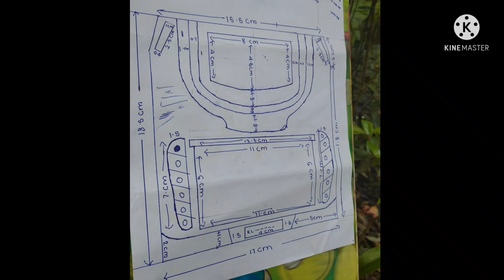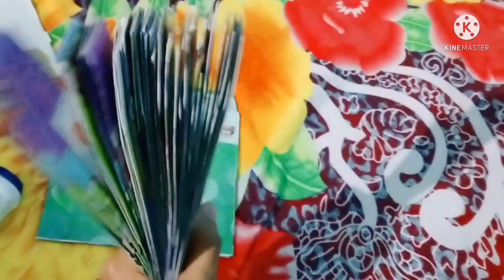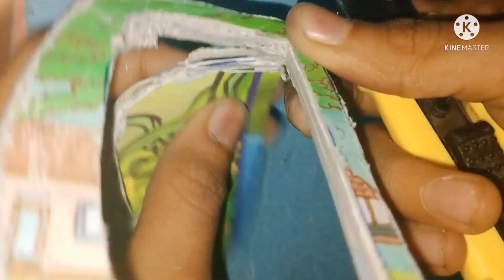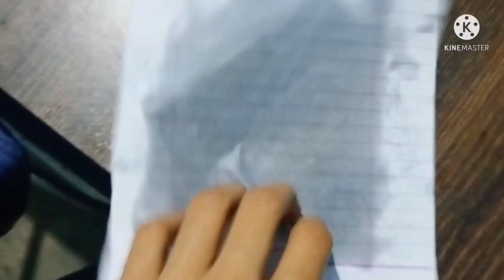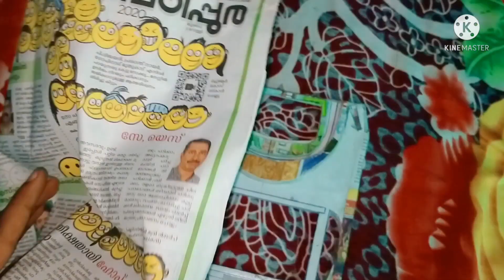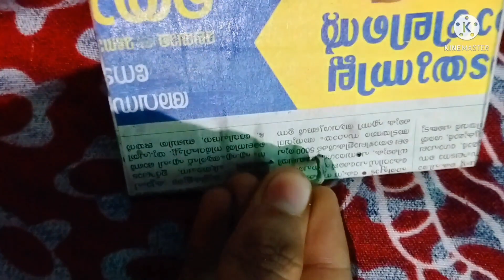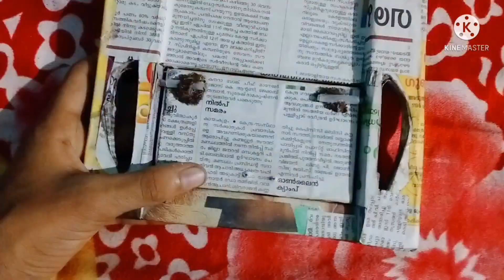MININATURE BUS BACK SIDE MAKING /USING PAPER/ PART -A /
MININATURE BUS BACK SIDE MAKING /USING PAPER/ PART -A / ZEDOCUSTOMZ /Zedone